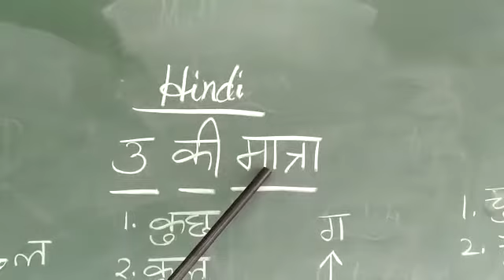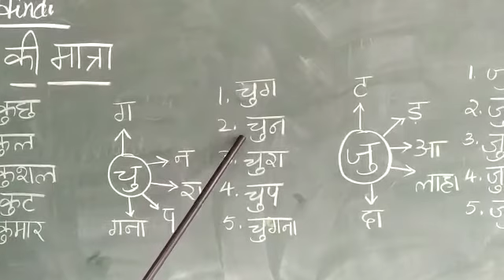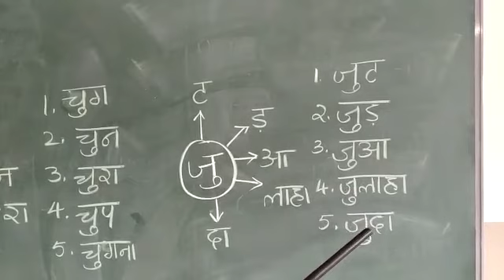6th- Hindi- unit -1 part- 4